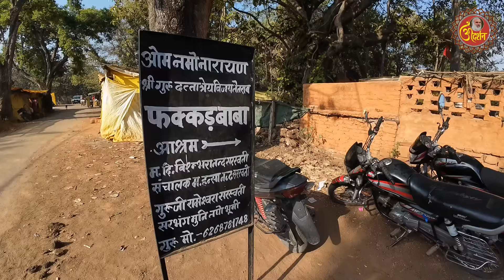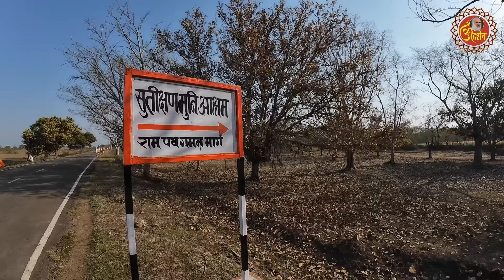चित्रकूट 84 कोस परिक्रमा, भाग-3 | सरभंग-सुतीक्ष्ण आश्रम | गैबीनाथ | शिवराजपुर | chitrakoot darashan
जय-जय सीताराम!

इस वीडियो में हम चित्रकूट के उस जंगल से गुज़रेंगे, जिससे कभी प्रभु श्रीराम, अनुज लक्ष्मण और भार्या जानकी के साथ गुज़रे थे। जहाँ पर उन्होंने एक ऐसे महर्षि को दर्शन दिए थे, जिनकी साधना के समक्ष साक्षात देवराज इंद्र भी नतमस्तक थे।

ऐसी यज्ञ वेदियों को प्रणाम करेंगे, जिनमें पहली आहुति ब्रह्मा ने दी थी।

उस अस्थि समूह पर्वत पर चढ़ेंगे, जहाँ हमारे ठाकुर जी ने धरती को निशिचरहीन करने का संकल्प लिया।

उस महान शिष्य की आश्रमस्थली की रज अपने माथे पर लगाएँगे, जिसने अपने गुरु को राघव जी के दर्शन कराए।

बिरसिंहपुर में भगवान भोलेनाथ को जल अर्पित करेंगे और उनके चमत्कारों का चरणामृत लेंगे।

प्रभु श्रीराम के चरण चिन्ह, प्राकृतिक जल कुंड, ग्रामीणों की भावभक्ति, पंगत की अद्भुत रंगत, मंदिरों में बसी सनातन आस्था और होली का रंग। परिक्रमा के इस अनोखे अनुष्ठान में यह सब कुछ भी
होगा।

तो चलिए आगे बढ़ते हैं–
देखिएगा और बताइएगा।
निवेदन
वीडियो पसंद आए तो Share करें। कोई जिज्ञासा हो तो Comment करें। ‘ओम दर्शन’ परिवार को एक मिलियन का बनाने में सहयोग करें।

Chapters : Chitrakoot 84 Kos Parikrama, part-3
00:00 Intro
01:40 Day-13, Sarbhnga Ka Jangal
07:17 Ghodamukhi Mandir
10:09 Sarbhang Ashram
13:13 Sarbhang Ganga
15:07 Yagay Vedi
16:37 Surya Kund, Fakkad Baba Ashram, Kripalu Maharaj Ki Gufa
18:08 Day-14, Asthi Samuh Parvat
20:17 Sutikshan Ashram
21:26 Gaibinath Mandir, Birsinghpur
25:03 Murali Manohar Mandir
25:47 Day-15, Amilpur
28:01 Day-16, Vrindavan Ashram, Kothi
31:20 Holi Ka Rang, Santon Ke Sang
32:58 Day-17, Rakselva Hanuman Mandir, Amrit Kund
35:52 Surya Kund
36:35 Pangat Ki Rangat/Bhajan
37:56 Day-18, Patparnath Dham, Singhpur
42:40 Day-19, Panagar, Pathrili Ghati, Nungara Mandir
44:38 Kutetarnath Shiv Mandir
47:04 Fir Pathrila Pahad
48:47 Dahlan Dham, Shivrajpur
51:35 Agale Vedio me
52:09 Kaise Pahunchen

चित्रकूट दर्शन के अन्य वीडियो